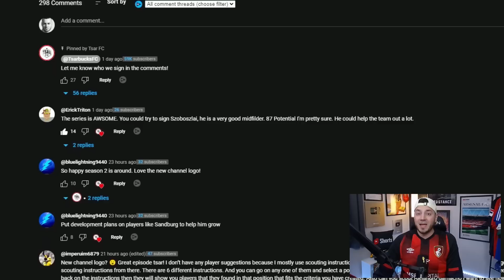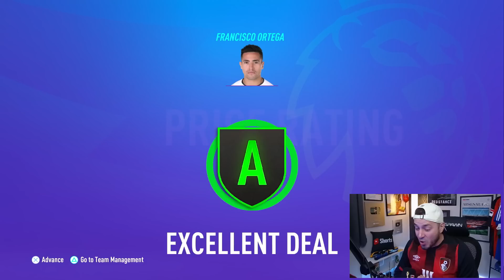MASSIVE SIGNINGS + EUROPEAN DEBUT For BOURNEMOUTH! | FIFA 23 | S2 EP2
In this Fifa 23 Bournemouth Career Mode, we close out the summer transfer window and begin our UEFA Europa Conference League!

 priority on future transfers in any series!